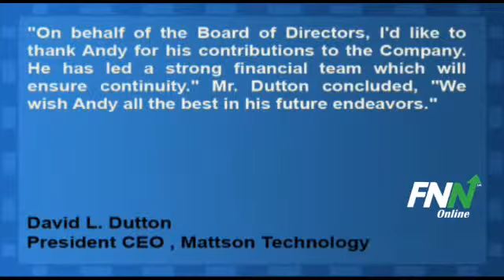Mattson Technology Announced Planned Departure Of CFO Andrew Moring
Mattson Technology (NASDAQ:MTSN) announced the planned departure of CFO Andrew Moring. The company is now conducting a global search for his successor. Moring will remain as the CFO until a new CFO has been appointed or until December 31, 2011.

David L. Dutton, president and chief executive officer of Mattson Technology, commented, "On behalf of the Board of Directors, I'd like to thank Andy for his contributions to the Company. He has led a strong financial team which will ensure continuity." Mr. Dutton concluded, "We wish Andy all the best in his future endeavors."

Mattson Technology has a potential upside of 90.5% based on a current price of $1.47 and an average consensus analyst price target of $2.8.